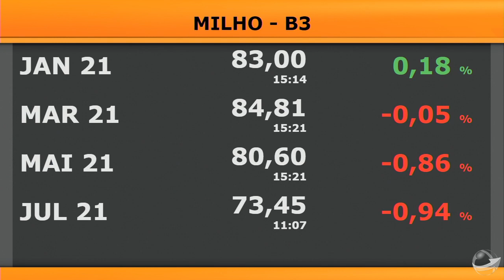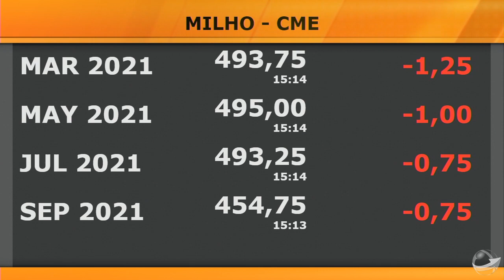2021 terá preços médios de milho maiores do que 2020, diz Vlamir Brnadalizze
Analista de mercado comenta sobre atual cenário das cotações de milho nos mercados internos e internacionais e destaca fundamentos altistas para o cereal neste ano